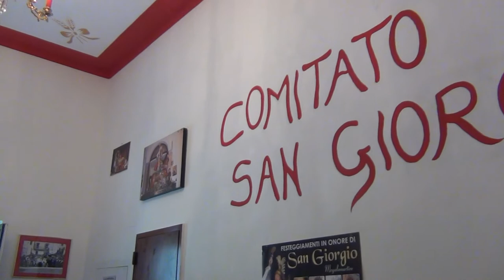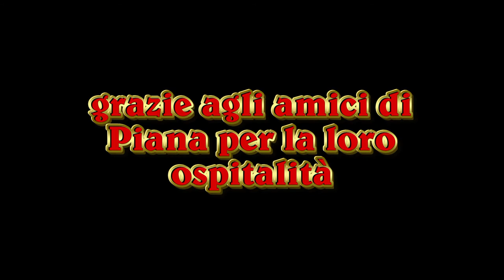visita dei comitati San Giorgio di Ragusa e Modica a Piana degli Albanesi 2013 by tanokalura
visita delle delegazioni delle associazioni San Giorgio Martire di Ragusa e di Modica a Piana degli Albanesi in occasione del seminario sulla figura di San Giorgio eroe dei nostri tempi, e scambio di doni con gli amici dell'associazione di Piana degli Albanesi